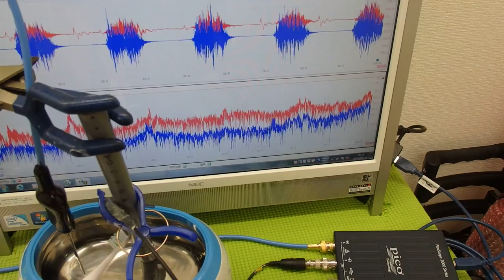表面弾性波を利用した、オリジナル超音波システム ultrasonic-labo